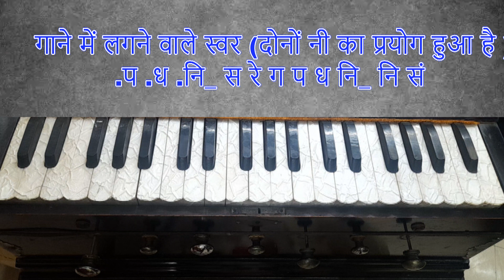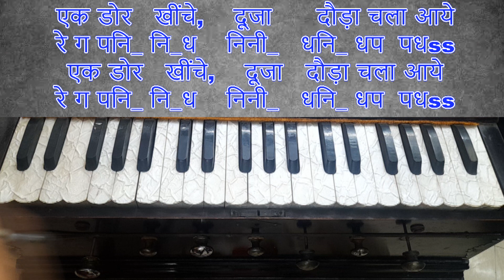तेरे मेरे बीच में / Tere Mere Beech Mein / Full Harmonium Tutorial With Music Part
Movie/Album: एक दूजे के लिए (1981)
Lyrics By: आनंद बक्षी
Performed By: लता मंगेशकर, एस पी बालासुब्रमण्यम
Hope you Like the Tutorial.
Harmonium Tutorials with Notation by Kshamasingh
Harmonium Tutorials with Notation by Kshama singh
Note
* अगर आप भी हारमोनियम बजा कर गाना सीखना चाहते हैं
* या फिर आप बहुत पहले से सीख रहे हैं लेकिन गाने में परेशानी होती है
* साथ ही साथ कोई भी गाना खुद से बिना नोटेशन देखे नहीं बजा पाते हैं|
* और हां ताल के साथ तो बजा ही नहीं पाते हैं
* अगर आप बहुत सारे अलंकार बजा कर परेशान हो चुके हैं
* अगर मन में डर बन गया है कि में तो बहुत समय दिया लेकिन अब लगता है की इसे सीखना काफी कठिन है
* तो kss  Bhartiya Sangeet के क्लास में इन सारी परेशानियों का समाधान हैं
* और हाँ सीखने की कोई उम्र सीमा नहीं है | किसी भी उम्र के लोग इसे सीख सकते हैं |